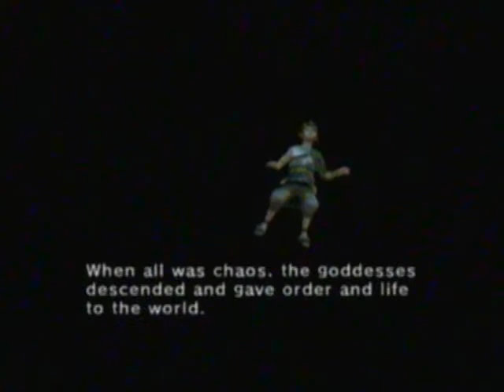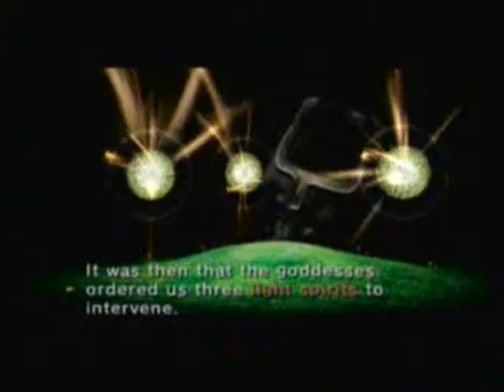The Legend of Zelda Twilight Princess Walkthrough Part 27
Legend of Zelda Twillight Princess Walkthrough part 27. On the Gamecube.